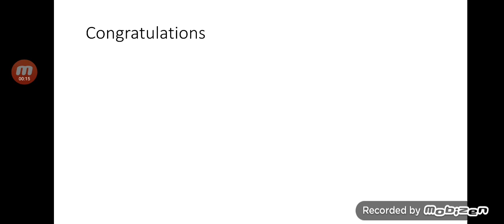Do you have good eyesight?